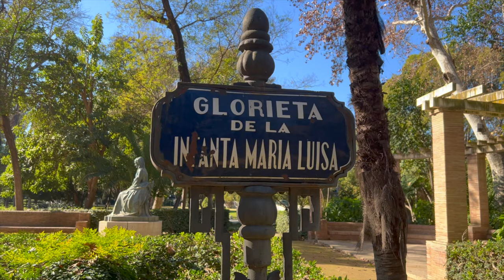Magical Maria Luisa Park Seville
Parque de María Luisa Sevilla. In 4k.